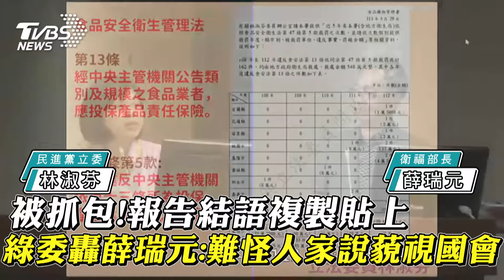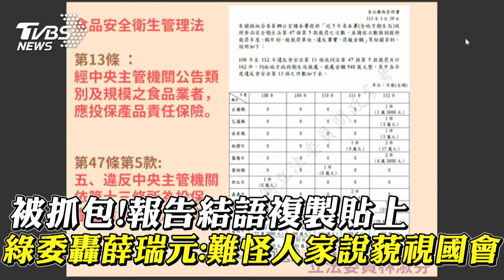被抓包!報告結語複製貼上 綠委轟薛瑞元:難怪人家說藐視國會(CC字幕)｜TVBS新聞